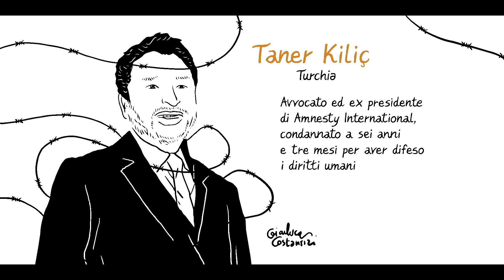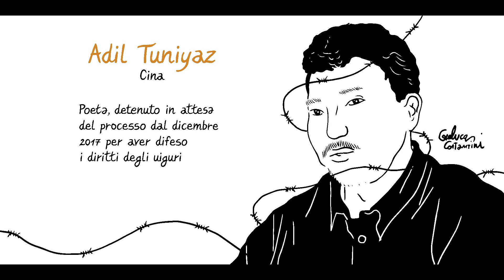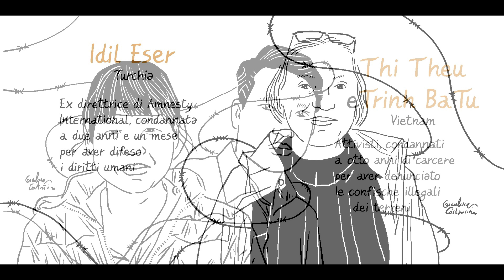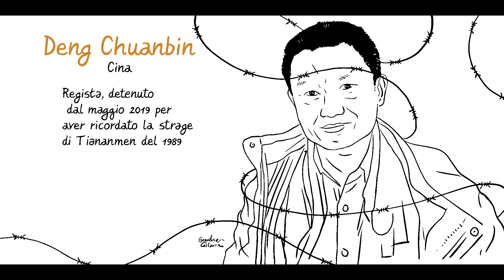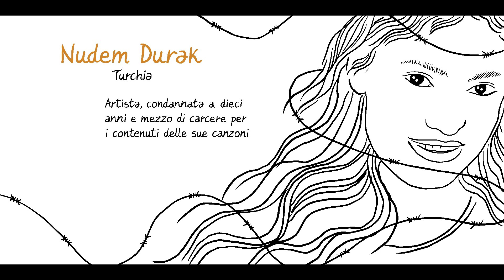FreePatrickZaki patrimonio dell'umanità - il video della mostra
La mostra raconta le storie di 50 prigionieri di coscienza di 13 paesi diversi. I disegni sono stati realizzati da Gianluca Costantini. Musiche Fabio Barovero. Mostra promossa da Amnesty Italia e 6000 Sardine. Video a cura di Alessandro Rocca.